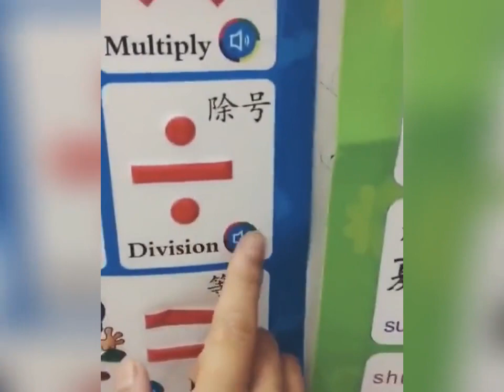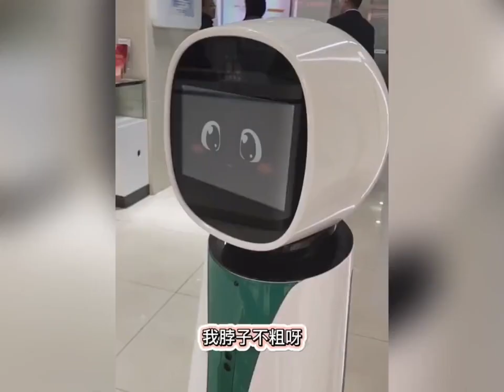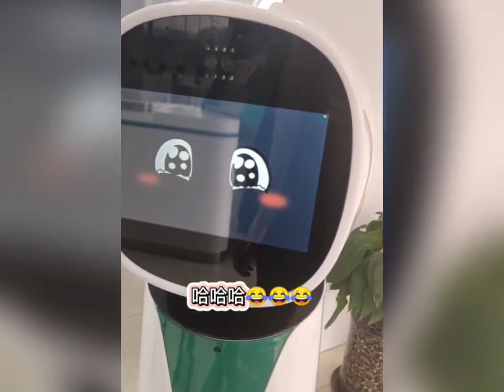盘点人类与人工智能搞笑对话，和它们聊天一不小心就上了当。机器人小爱是把人情世故玩透了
人工智能/小爱同学/机器人内卷